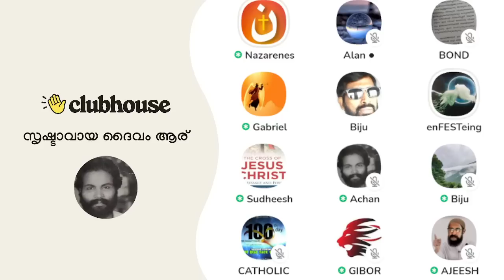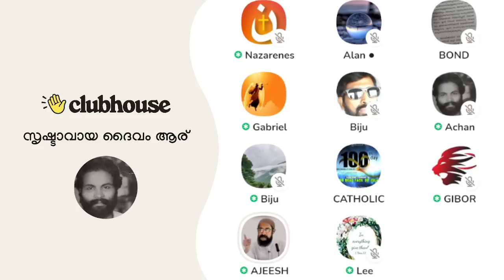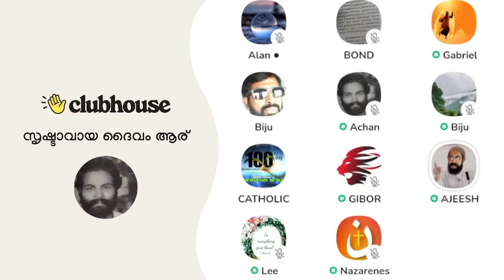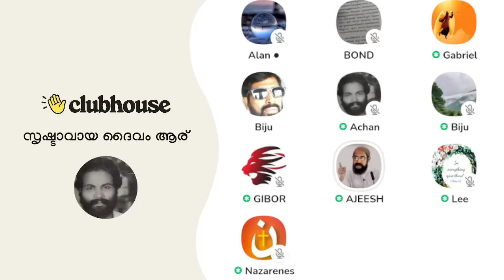ഈസാ നബി മരിക്കണ സമയത്ത് ഞാൻ അന്ന് അവിടെ ഉണ്ടായിരുന്നില്ല; ഞാൻ അന്ന് എന്തോ ഒരു യാത്രയിലായിരുന്നു!!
ഈസാ നബി മരിക്കണ സമയത്ത് ഞാൻ അന്ന് അവിടെ ഉണ്ടായിരുന്നില്ല; ഞാൻ അന്ന് എന്തോ ഒരു യാത്രയിലായിരുന്നു!! Clubhouse Malayalam Discussion

► Speakers: Nazarenes, Ajeesh Joseph, Chacko Antony, Gabriel,  AchanK, Gibor, Biju